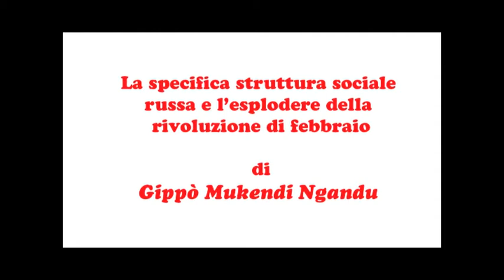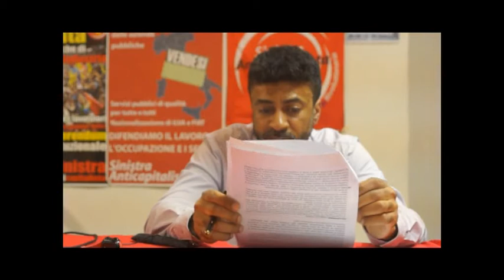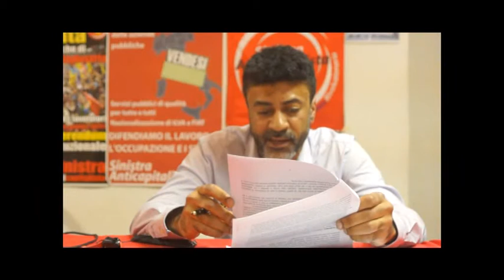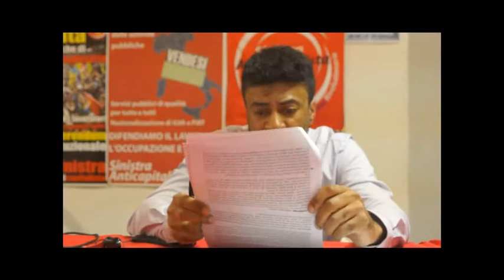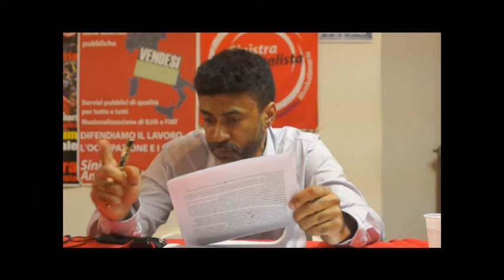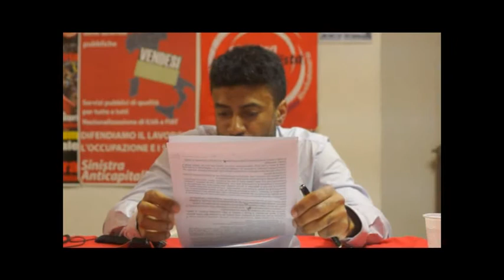Rivoluzione 1917 Gippò Mukendi Ngandu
La specifica struttura sociale russa e l'esplodere della rivoluzione di febbraio